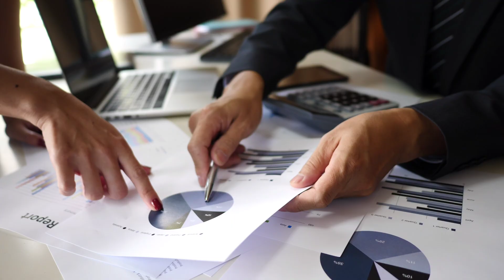TIC – TECNOLOGIA DA INFORMAÇÃO E DA COMUNICAÇÃO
Neste vídeo falamos sobre: O que é TIC / Tecnologia da Informação e Comunicação? Qual é a importância dela? Quais são as áreas que a TIC / Tecnologia da informação e Comunicação abrange? Quais cursos envolvem esta área? Por que atuar em alguma das profissões da TIC / Tecnologias da Informação e Comunicação?

Obs.: Ela também pode ser denominada ao contrário então para as pessoas encontrarem o vídeo certo eu colocarei aqui O que é a Tecnologia da Comunicação e Informação? Qual é a importância dela? Quais são as áreas que a Tecnologia da Comunicação e Informação abrange? Quais cursos envolvem esta área? Por que atuar em alguma das profissões das Tecnologias da Comunicação e Comunicações?